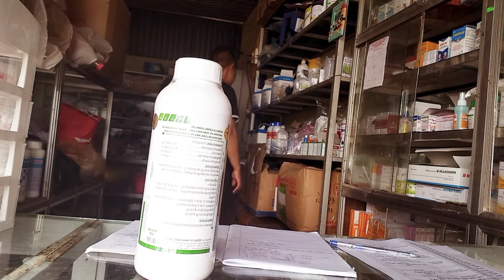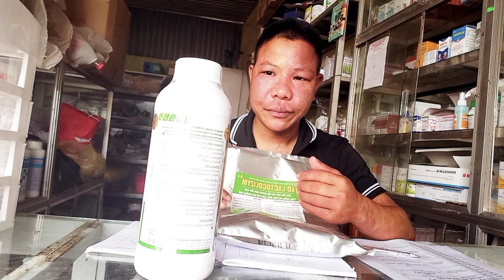CÁCH SỬ DỤNG CANXI HIỆU QUẢ CAO NH VET NGUYỄN HUYÊN THUỐC THÚ Y BA VÌ 0379.808.411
T.HUỐC NÀO TRỘN CHO HEO VỪA KHỎE VỪA GIẢM HO HEN VÀ CUNG CẤP VITAIMIN .
5 1 5 K BAO SHIP